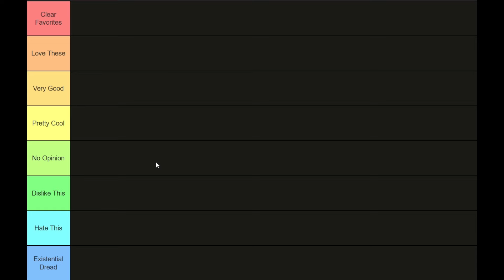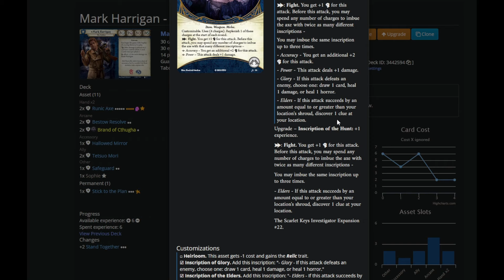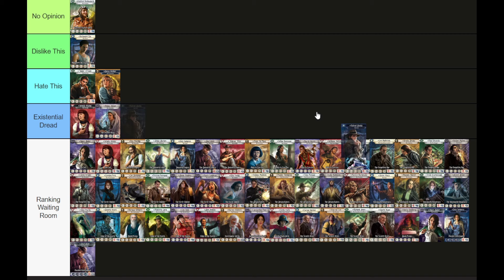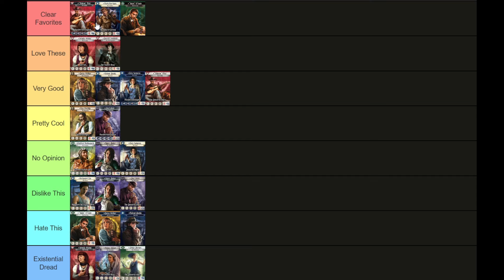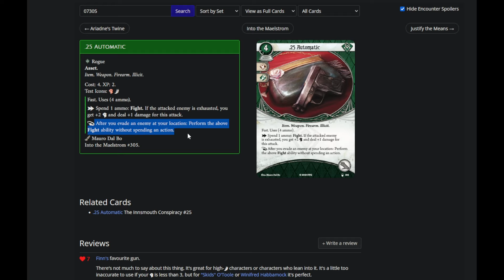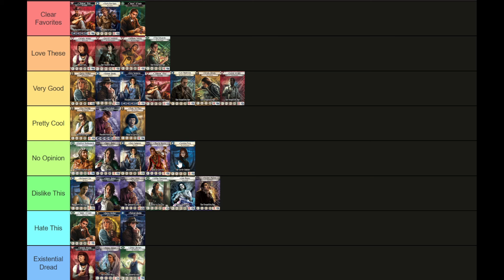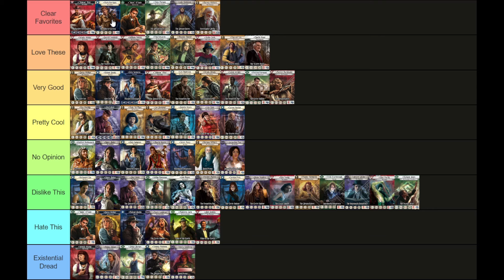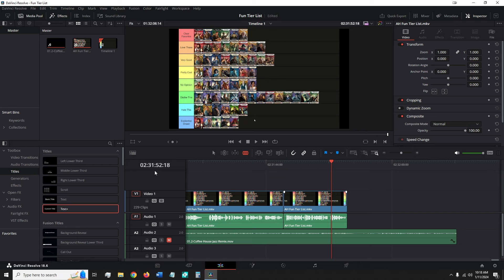Ranking Arkham Horror Investigators By How Much I Personally Like Them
Power rankings are hard. Let's rate my personal bias instead!